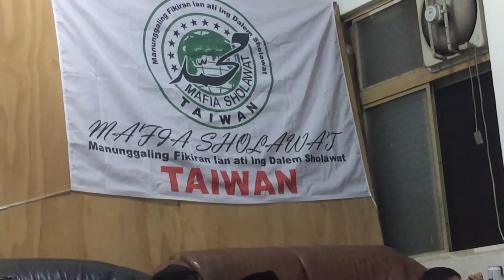SAM3Vlog-9. Ustad Arman Maulana